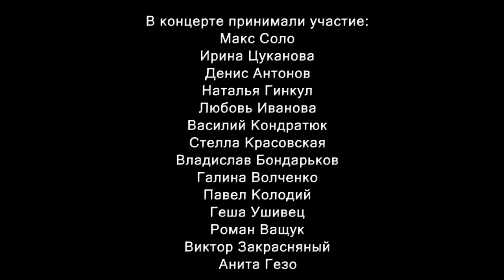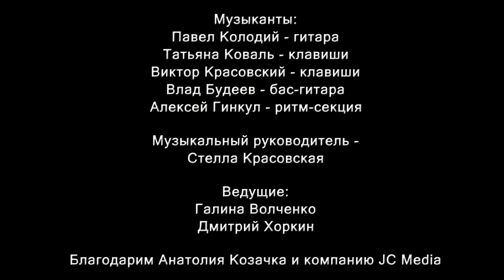Фестиваль "Мы - Твои" - часть 2